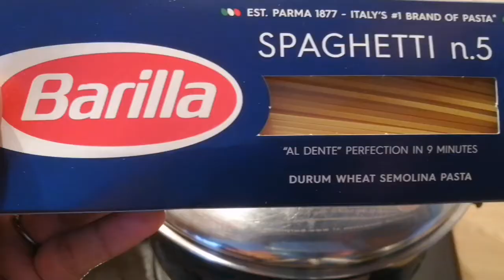Very Simple Sausage Spaghetti Recipe | Simple Home Meals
I will be very happy and it will also help me grow my channel.

Please write a comment or ask me a question about this recipe.  I will be more than happy to answer you.